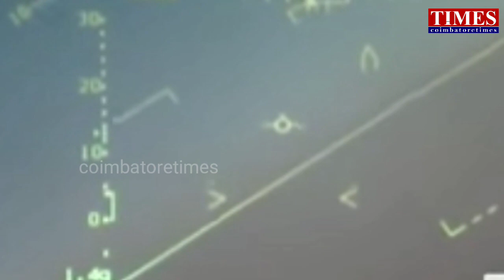Tejas Flying Bullet.IAF 18 squadron Air Base.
தேஜஸ் மார்க் 1 எப்.ஓ.சி ரக போர் விமானம் , கோவை சூலூர் விமான படைத்தளத்தில் இந்திய விமான படை ஏர் சீப் மார்ஷல் பதோரியா தலைமையில் நடைபெற்ற விழாவில் இந்திய விமான படையில் இணைக்கப்பட்டது*

*தனியார் தொழில்துறையினர் மற்றும் சிறுகுறு தொழில்துறையினர் விமானபடைக்கு தேவையான புதுமையான மற்றும் அதிநவீன உபகரணங்கள் , விமானங்கள் தயாரிக்க முன்வர வேண்டும் என விமானப்படை தளபதி வேண்டுகோள்*

கோவை மாவட்டம் சூலூர் விமானபடை தளத்தில்
18 வது விமானபடையணி மறுஉருவாக்கம் செய்யப்பட்டு இன்று செயல்பாட்டுக்கு வருகின்றது. இந்திய விமானப் படையின் 18வது ஸ்குவாட்ரன் படைப்பிரிவில் ஏற்கனவே தேஜஸ் மார்க் 1 ஐ.ஓ.சி வகையை சேர்ந்த 20 விமானங்கள் இருக்கின்றன. இந்நிலையில் இதில் கூடுதல் வசதிகளுடன் தயாரிக்கப்பட்ட
அதிநவீன தேஜஸ் மார்க் 1 எப்.ஓ.சி ரக போர் விமானம் இன்று இந்திய விமான படையில் சேர்க்கப்பட்டது. சூலூரில் உள்ள இந்திய விமான தளத்தில் இந்திய விமான படை தலைவர் ஏர்சீப் மார்சல் பதோரியா முன்னிலையில் இந்த தேஜஸ் மார்க் 1 எப்.ஓ.சி விமானம் இன்று விமானபடையில் இணைக்கப்பட்டது. நவீன ரக தேஜஸ் விமானம் இருந்த அரங்கை ரிப்பன் வெட்டி இந்திய விமான படை ஏர் சீப் மார்ஷல் பதோரியா திறந்து வைத்தார். பின்னர் அனைத்து மத குருமார்கள் கலந்து கொண்ட சர்வ தர்ம பூஜா நடத்தப்பட்டது. இதில் இந்து, இஸ்லாமிய, கிறிஸ்தவ, சீக்கிய மேற்படி மத சடங்குள் செய்யப்பட்டது. இதனை தொடர்ந்து தேஜஸ் மார்க் 1 எப்.ஓ.சி ரக விமானம் நாட்டுக்கு அர்பணிக்கப்பட்டது.

*இந்திய விமானபடை ஏர்சீப் மார்ஷல் பதோரியா பேச்சு*

விமானபடை வீரர்கள் மத்தியில் பேசியதாவது சூலூர் விமான படை தளத்தில் இரண்டவது தேஜாஸ் எப்.ஒ.சி விமானம் இணைக்கப்பட்டுள்ளது. மகிழ்ச்சியளிப்பதாக தெரிவித்தார். தேஜாஸ் விமானமானம் அதிநவீன தொழில் நுட்பதிலும் முதன்மையானது எனவும் இந்தியாவில் தயாரிக்கப்பட்ட விமானம் இது என்பதும் நமக்கு பெருமையானது என தெரிவித்தார்.
இந்திய விமானபடையினருக்கு தேவையான உபகரணங்கள் , விமானங்கள் உள்நாட்டில் தயாரிக்க தனியார் தொழில்துறையினர் மற்றும் சிறுகுறு தொழில்துறையினர் முன் வரவேண்டும் என கோரிக்கை விடுத்தார்..